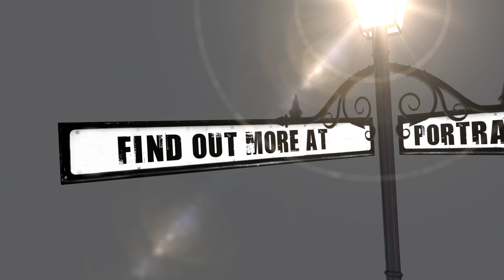Portrait Artist Caroline de Perycave on PortraitArtist.co.uk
Portrait Artist Caroline de Perycave talks to PortraitArtist.co.uk about her art and her clients. Having completed a three year portrait artist course in Florence, she returned to England and set up a studio in Chelsea. Now working on various commissions, while also entering competitions and exhibitions and pursuing her own portrait ideas.